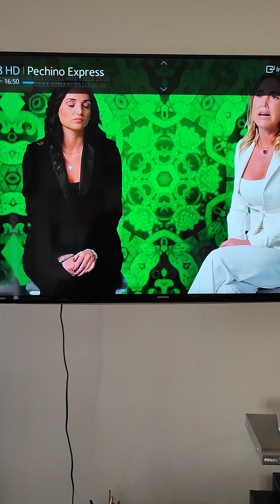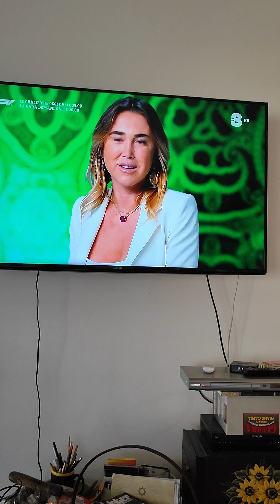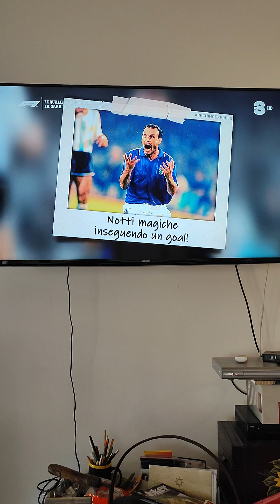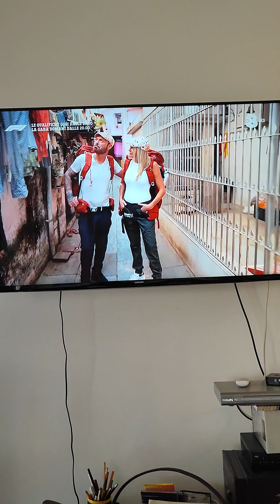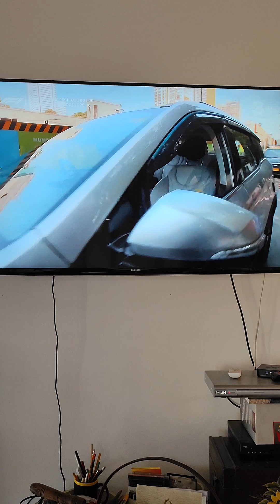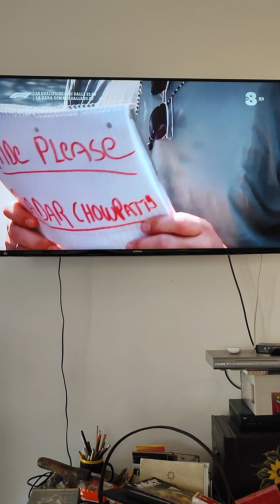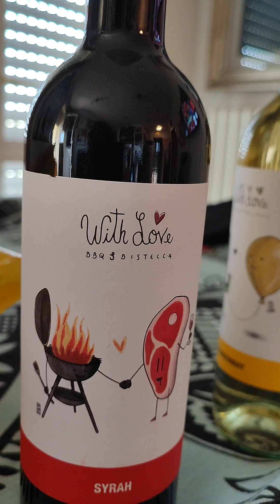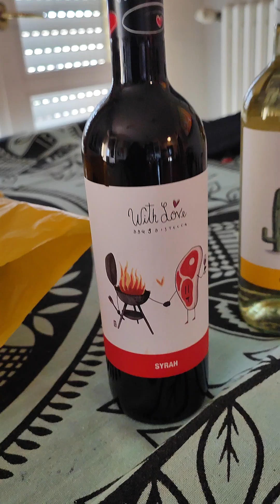love it!!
Love you Indians!!